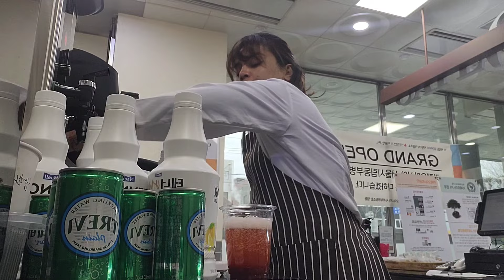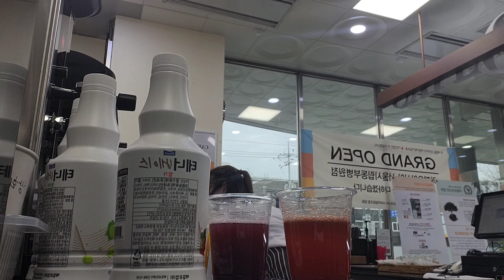How to make a new menu || 7 kind of Ade drinks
For this vlog mga kavorlogs..
i made my own recipe !
just watch the video and you can follow the procedures . its easy and cool !

and Thank you very much for lovely support
mga kavorlogs.. see you again to my next vlog..